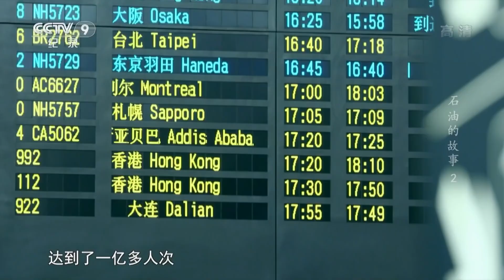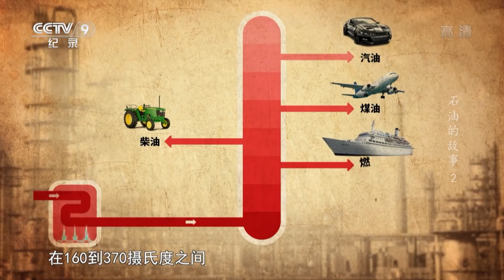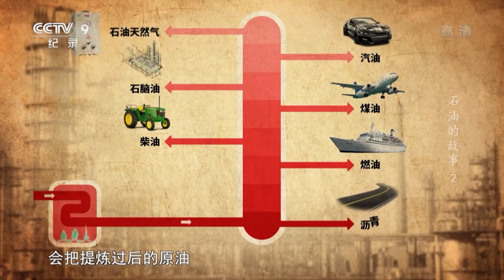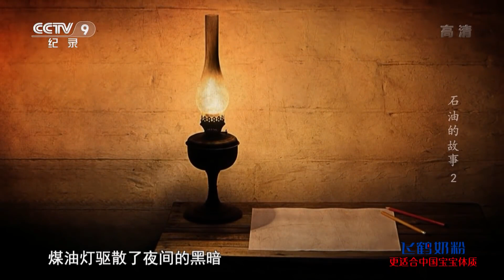北京首都国际机场2019年消耗航空煤油300多万吨 其中一个部门却鲜为人知：飞机发动机油品保障部！不合格的油品绝对不允许加上飞机 《石油的故事》EP02【CCTV纪录】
■□节目简介■□
这是一部用产业链的科学视角来揭秘石油和石油行业的纪录片，分别从石油的发现与石油工业的源起作为切入点。在本片中，观众会看到我们最熟知的石油产品——汽油、煤油、柴油的诞生，看到现代石油勘探的神奇技术和石油人绞尽脑汁开发出的开采技术，还将看到石油的运输供应与国家安全的关系，以及对“石油是否会枯竭”的终极讨论。